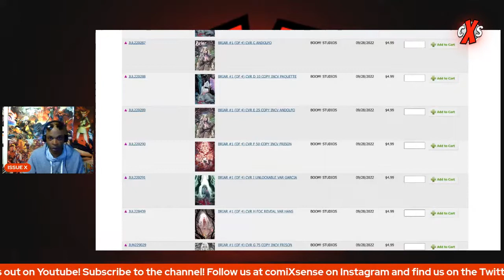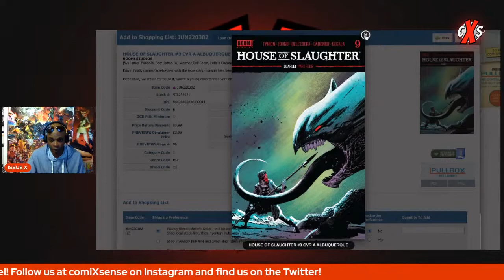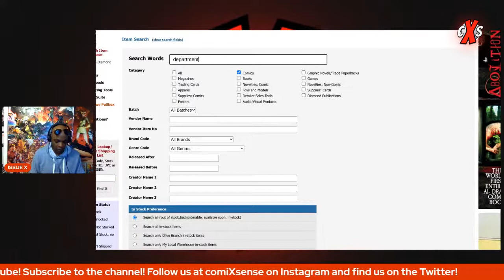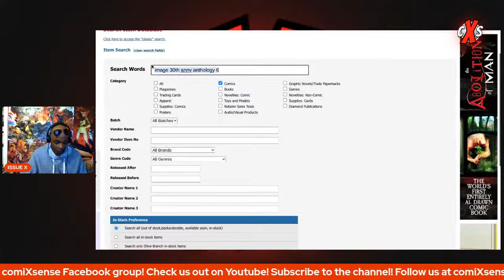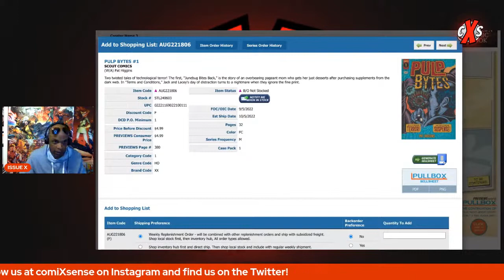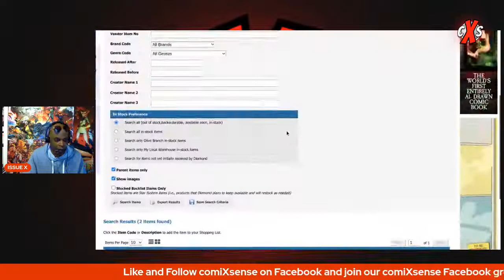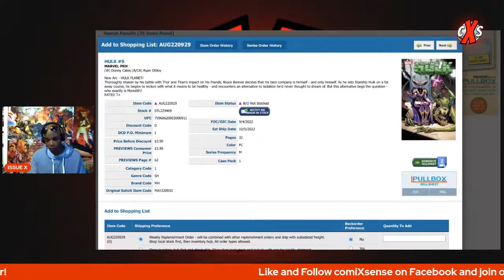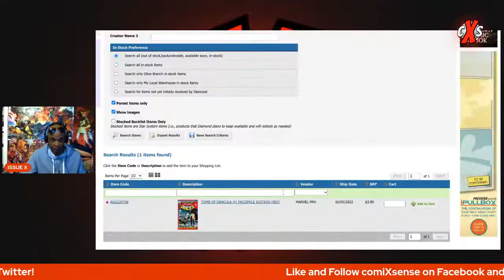FOCUS (Final Order Cut-Off Uncanny Spec) 9/5/2022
FOC 9/5/22 keys and spec.